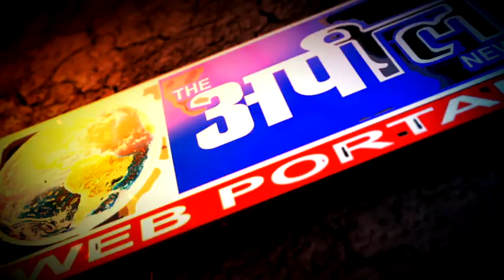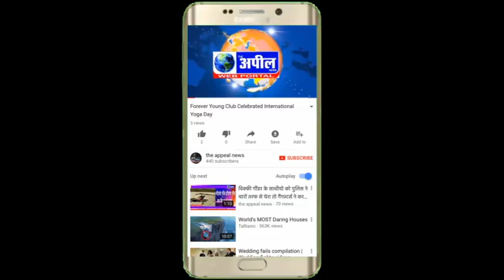बठिंडा में परिवार के तीन सदस्यों की घर से मिली लाशें, इलाके में मचा हड़कंप | The Appeal News Paper